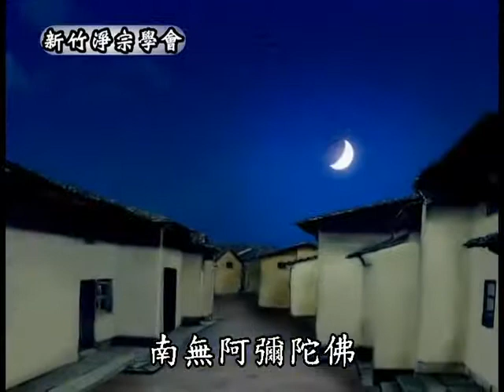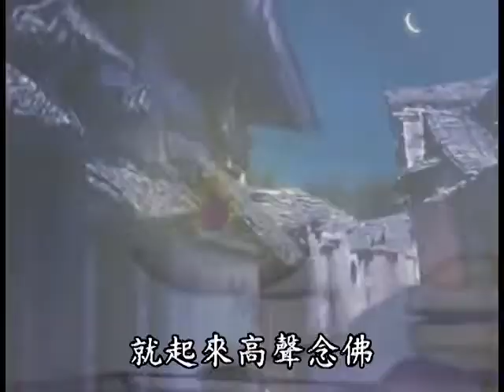念佛故事20則 12佛為大明燈(高解析)